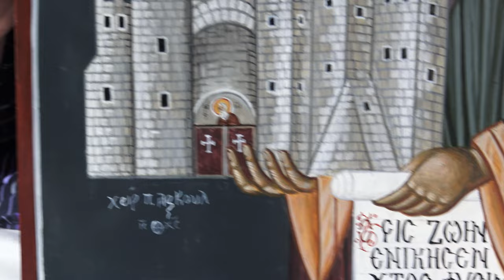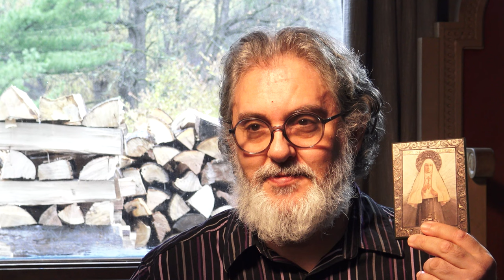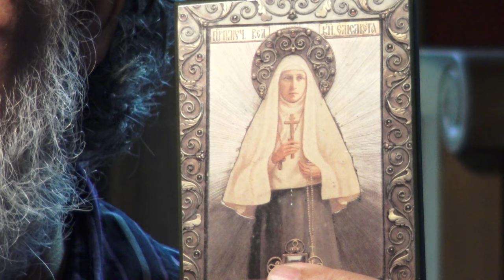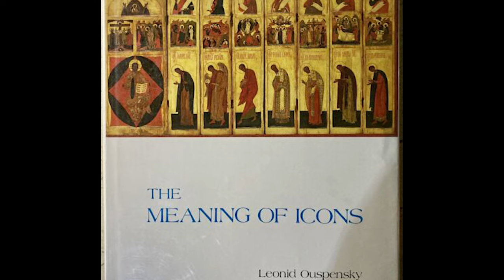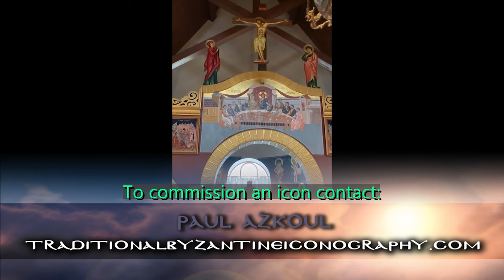What is Iconography? An Explanation From Artist Paul Azkoul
Paul Azkoul is a traditional Orthodox Christian iconographer. He can be contacted and his work can be seen, and/or commissioned at: TraditionalByzantineIconography.com